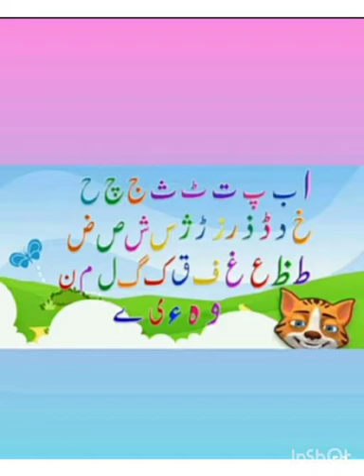P. G:Urdu Writing Lec#16:Session 2021-22 ||DAS Sabzazar Girls :Class P. G & Nur